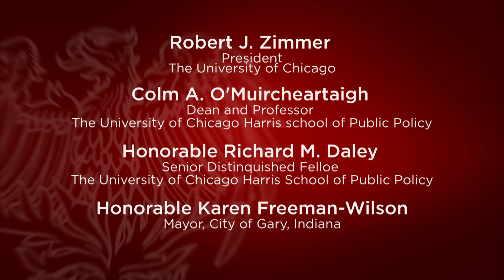Richard M. Daley and Karen Freeman-Wilson Announce New Initiative with the University of Chicago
On September 25, 2012, former Chicago Mayor Richard M. Daley, Distinguished Senior Fellow at the Harris School of Public Policy, and Karen Freeman-Wilson, Mayor of Gary, IN, announced a collaborative project between the University of Chicago, Chicago Harris, and the city of Gary.  President Robert J. Zimmer and Chicago Harris Dean Colm O'Muircheartaigh joined Daley and Freeman-Wilson in describing how Chicago Harris students, faculty, and Gary city officials will work to create public policy initiatives designed to revitalize the city. A brief media Q&A  followed the speakers' remarks. This new collaboration project with the City of Gary joins the University's growing roster of initiatives in urban education, urban health, economic development, the arts and similar topics of importance to cities everywhere.